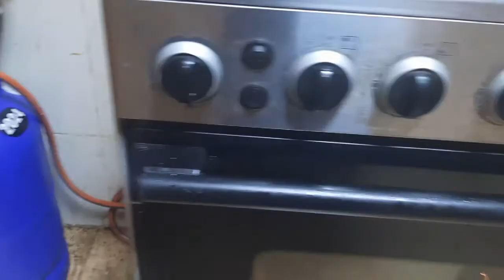Easy home made chicken pizza | chessy | tasty 😋😋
Yummy😋😋😋😋